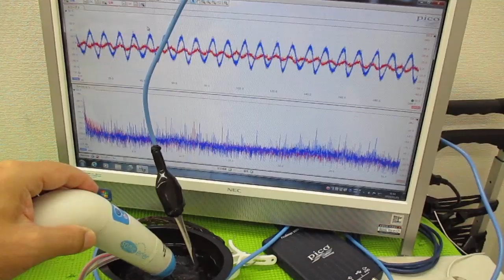メガヘルツの超音波発振制御技術 ultrasonic-labo